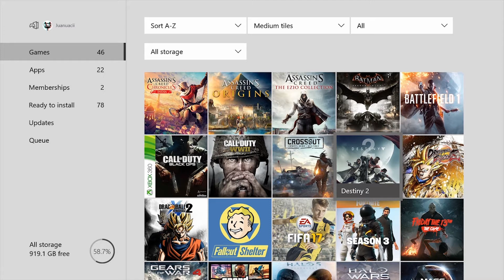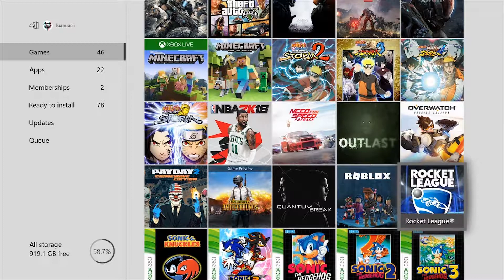Where I have been!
LET ME KNOW WHAT YOU GUYS WANT TO SEE! That's all i have to say.
Oh and daily videos dropping tomorrow!